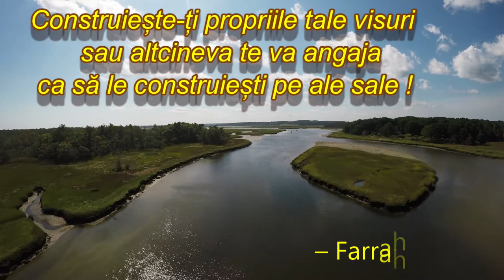20 . decembrie - construiește -ți visurile tale